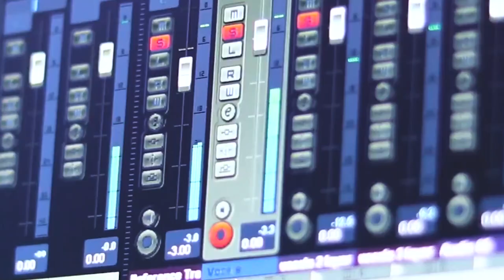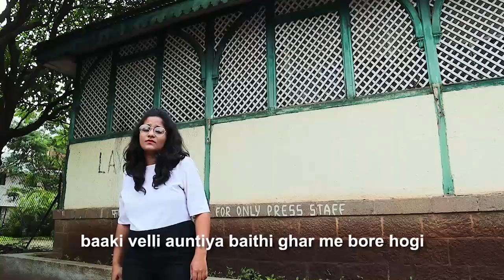Society- The Invisible Rein | Rap | Creating a Change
Society : An intangible entity which is rather a mindset than community. The major motive of this video is to bring under light, all those traditions that we are supposed to follow against our will. So, why not create a new society where liberty and empathy shall be the pillars and no-one shall have a hold over us. Follow our own path by being ourselves and get it done in our own way.